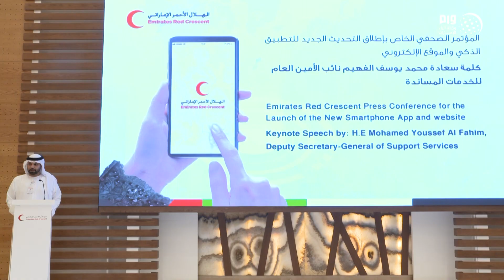هيئة الهلال الأحمر تطلق نسخة حديثة من تطبيقاتها الذكية وخدماتها الالكترونية